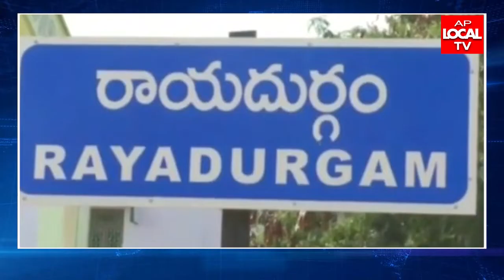రాయదుర్గం పట్టణంలో ఘనంగా పంచమ జ్యోతుల మహోత్సవం